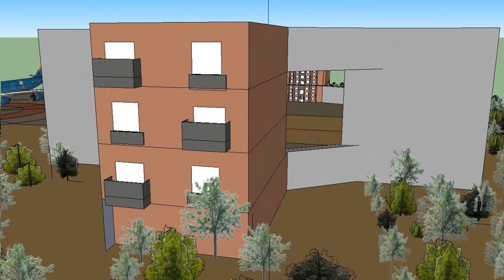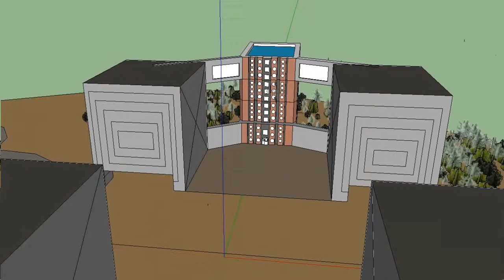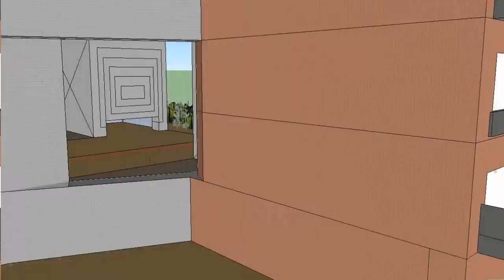Sigrit Tätte paneelmajad E-CLIC projekt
Sigrit Tätte E-CLIC projekt 2014